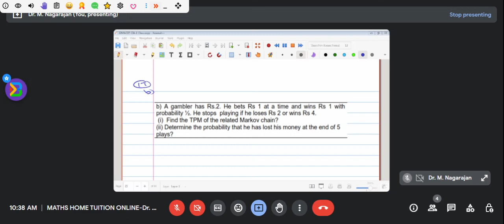Markov Chain Problem-I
A gambler has Rs.2. He bets Rs 1 at a time and wins Rs 1 with
probability ½. He stops  playing if he loses Rs 2 or wins Rs 4.
 (i)  Find the TPM of the related Markov chain?
(ii) Determine the probability that he has lost his money at the end of 5
plays?